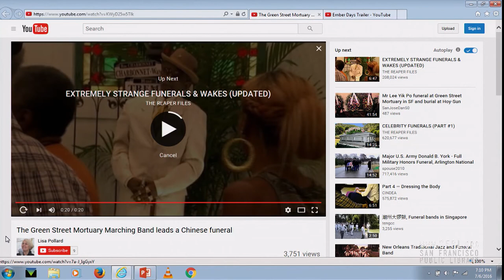Mary Burns "Ember Days" at the San Francisco Public Library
As part of an evening about historical fiction set in California, Mary Burns talks about using beatnik-era Mendocino as a setting for her novel "Ember Days." Learn more about the book at Mary's